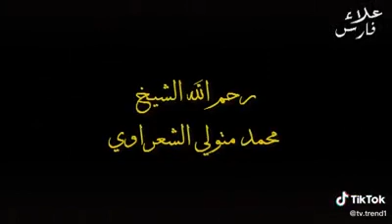January 30, 2021